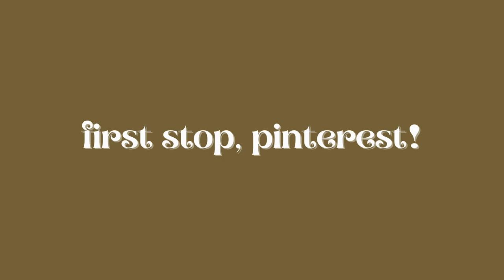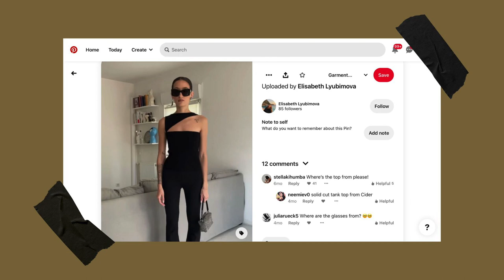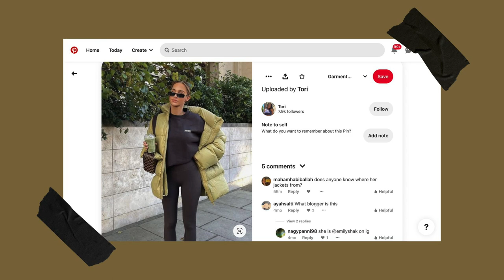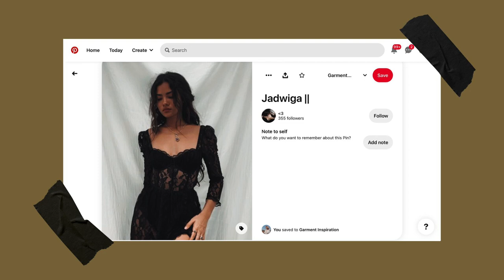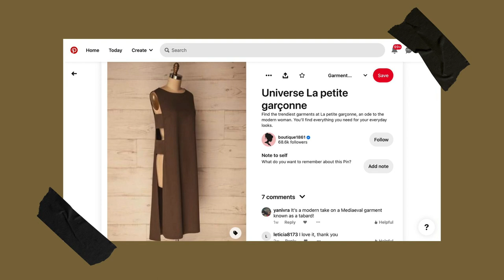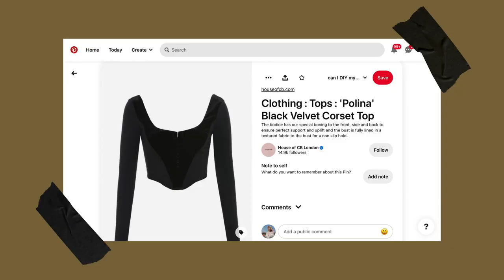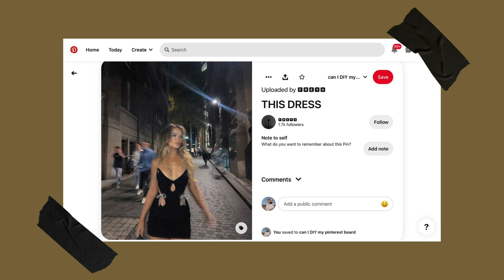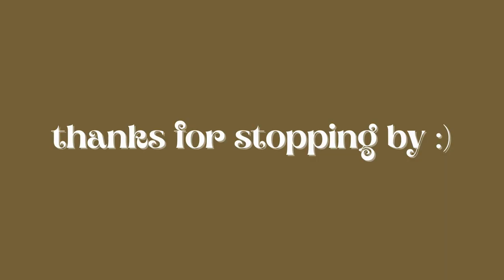september sewing inpso! ✂️ fall sewing ideas from pinterest 📌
In today's video I talk through some garments I've been saving on Pinterest to take some sewing inspo from for the upcoming season! We talk about wardrobe staples, elevated basics and statement pieces for fall and I also talk you through how I would go about sewing some of these projects myself!

💘 tiktok & instagram @bellaviglianti 💘